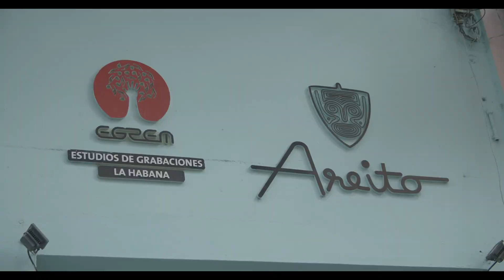Day 5 - Getting Funky in Havana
Getting Funky in Havana, what NPR called “A week full of high emotions, amazing music and a constant reminder that Havana and New Orleans are, in fact, connected by history that goes back centuries.” Produced by Cuba Educational Travel and the Trombone Shorty Foundation.

All filming by Wajiros Films Cuba.